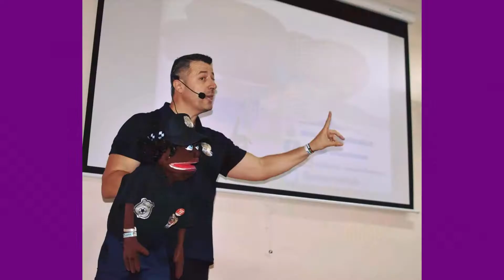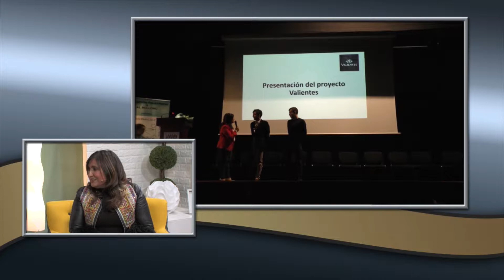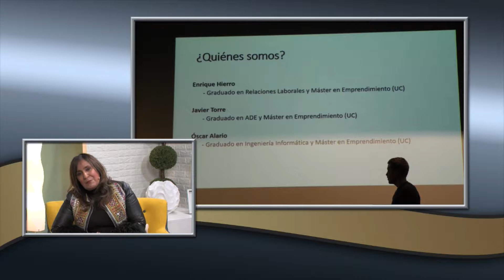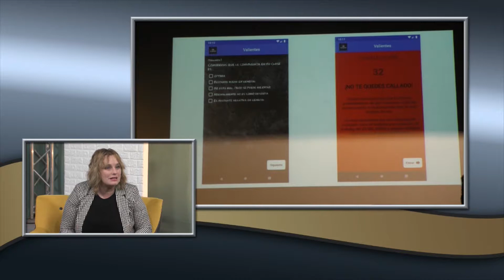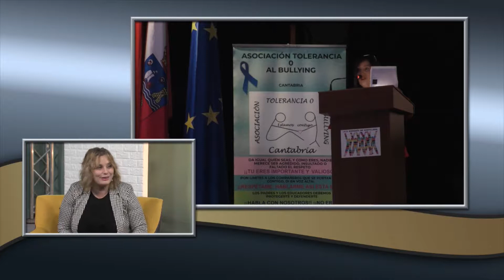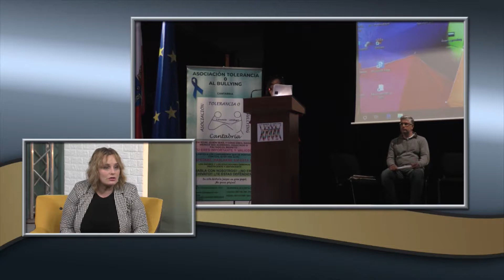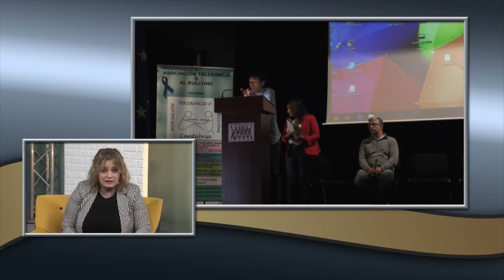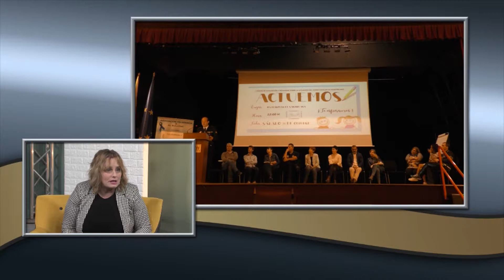8 11 2019 QUE ME CUENTAS Lourdes Verdeja presidenta de la Asociación Tolerancia 0 al Bullying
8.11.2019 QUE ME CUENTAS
Hablamos con Lourdes Verdeja presidenta de la Asociación Tolerancia 0 al Bullying sobre la I SESIÓN EVALUACIÓN Y REFLEXIÓN SOBRE EL ACOSO ESCOLAR